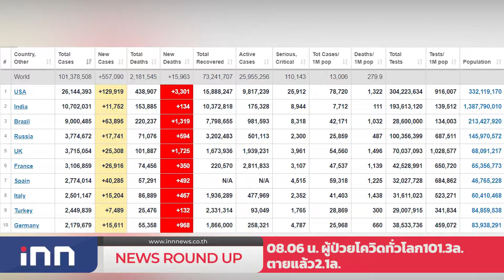ทีมปราบบ่อนประเดิมลุยเชิงลึก8จ.ตะวันออก :เกาะสถานการณ์ 09.30 น.(28/01/64)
08.06 น.ผู้ป่วยโควิดทั่วโลก101.3ล.ตายแล้ว2.1ล.
08.21 น."ประวิตร"ยังไม่สั่งพปชร.เตรียมข้อมูลซักฟอก
08.37 น.หวังศบค.ปลดล็อกเดินทางดันศก.-ทท.ตะวันออก
08.49 น.ทีมปราบบ่อนประเดิมลุยเชิงลึก8จ.ตะวันออก